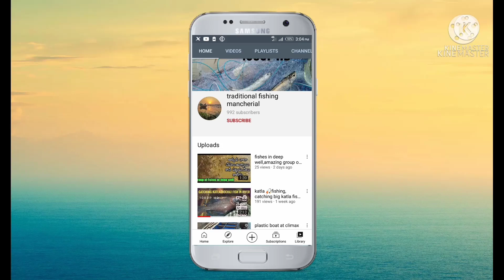murrel fishing in small wooden boat